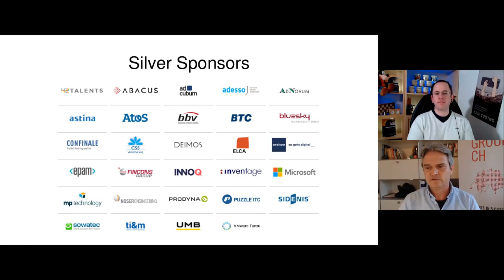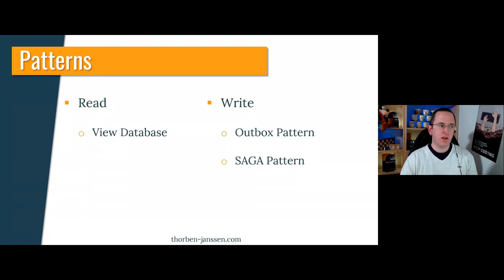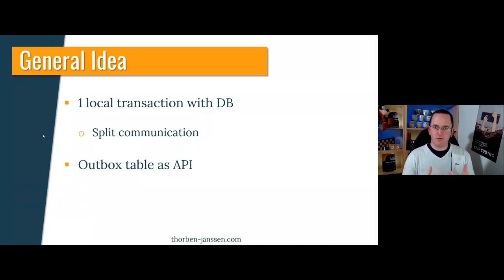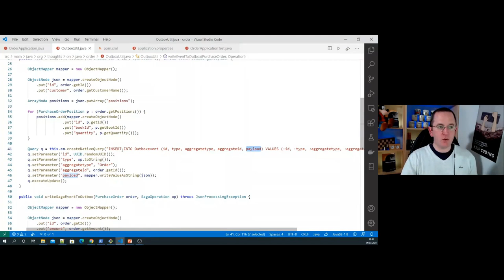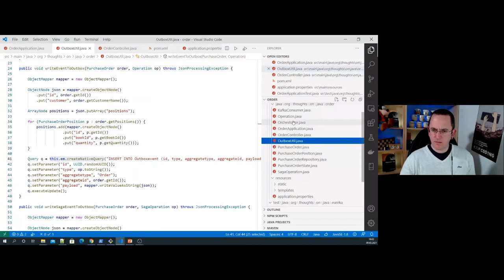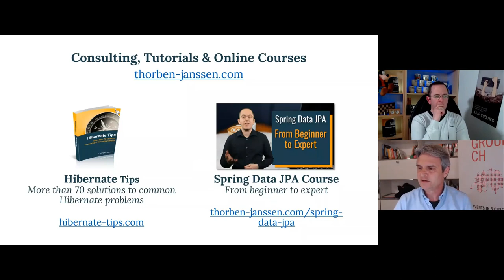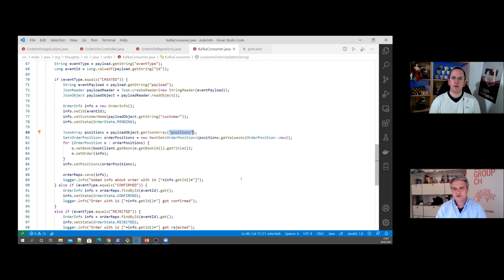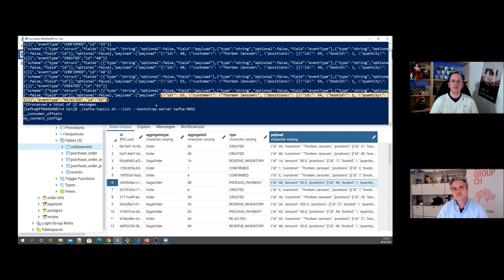Drei Patterns für skalierbare Microservices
Sprecher: Thorben Janssen
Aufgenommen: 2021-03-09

00:00:00 Begrüssung
00:06:40 Der Vortrag
01:13:57 Fragen und Antworten im Livestream
01:23:40 Nachgereichte Fragen und Antworten

Wenn Sie skalierbare und unabhängige Microservices implementieren, wird der Datenaustausch zwischen diesen schnell zu einer Herausforderung. Sie müssen die Konsistenz sicherstellen, aber verteilte Transaktionen erzeugen eine enge Kopplung und sind keine Option mehr. Das Gleiche gilt für synchrone Service-Aufrufe.

Sie brauchen neue Ansätze, die es Ihnen ermöglichen, Daten asynchron auszutauschen und deren Konsistenz zu gewährleisten.

Die meisten Architekturen erreichen das mit 3 Mustern: Das Outbox-Pattern, das View-Database-Pattern und das SAGA-Pattern. Mit Hilfe des Outbox-Patterns werden Events in Kafka und Daten in der eigenen Datenbank des Microservice gespeichert. Darauf aufbauend können andere Microservices die Daten entweder in ihrer eigenen View-Datenbank speichern oder an einer komplexen SAGA teilnehmen, um einen verteilten Schreibvorgang abzusichern.

In diesem Vortrag werde ich genau zeigen, wie das alles funktioniert und worauf man achten muss.

Mein Name ist Thorben Janssen. Ich bin Berater, Trainer und der Autor des Amazon-Bestsellers "Hibernate Tips - Mehr als 70 Lösungen für häufige Hibernate-Probleme".

In den letzten 15 Jahren habe ich Hibernate und JPA in allen möglichen Projekten eingesetzt. Von kleinen mit sehr aggressiven Zeitvorgaben bis hin zu riesigen Projekten, die Tausende von Benutzern bedienen mussten. Die Anforderungen dieser Anwendungen waren sehr unterschiedlich und ich habe gelernt, dass Hibernate für alle gute Lösungen bietet. Man muss nur die Features mit ihren Vor- und Nachteilen verstehen.

Ich freue mich darauf, Ihnen zu zeigen, wie Sie Hibernate und verteilte Persistenzlösungen nutzen können, um hochperformante Anwendungen zu implementieren.